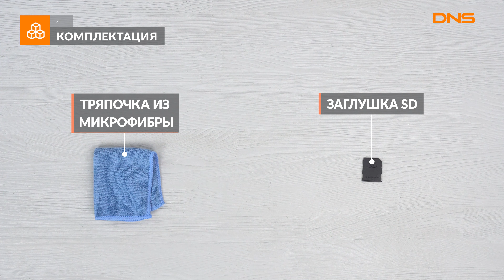Распаковка ноутбука ZET Ward M111 / Unboxing ZET Ward M111